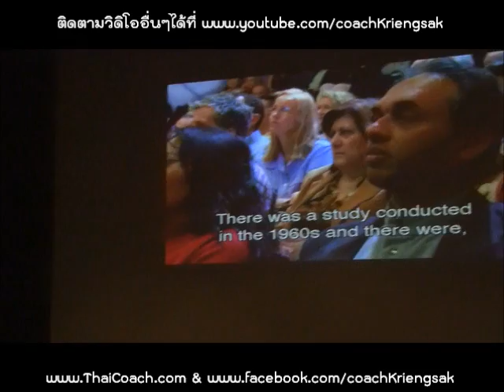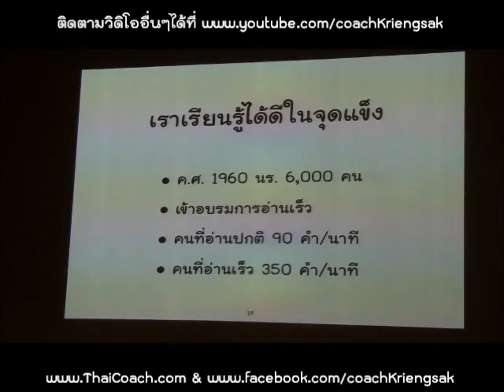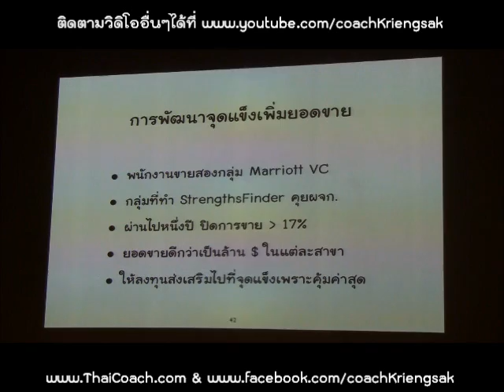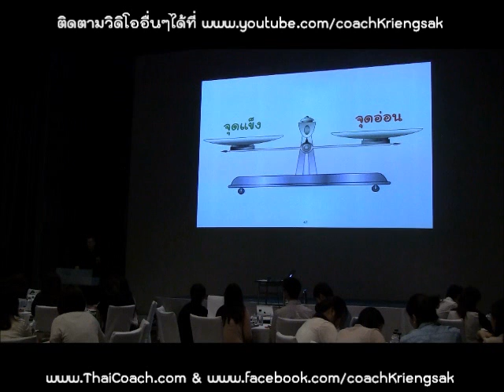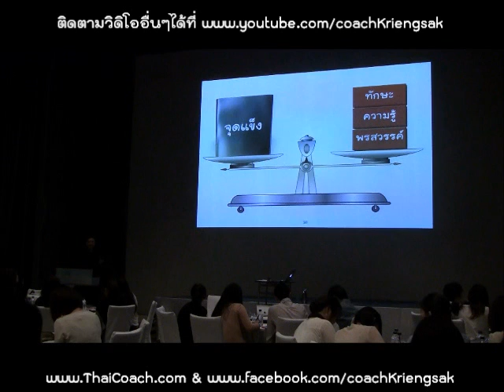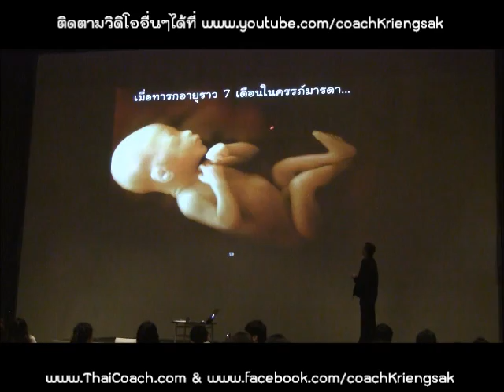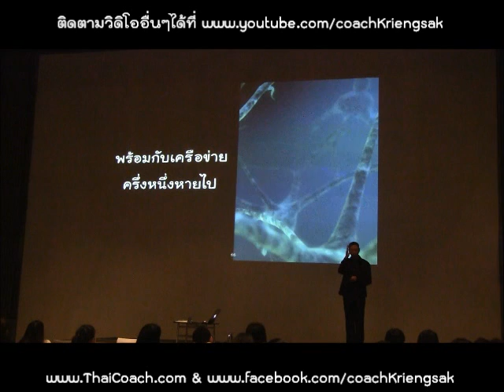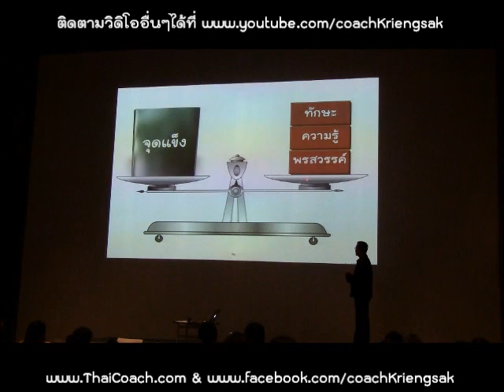AMP Day2 03